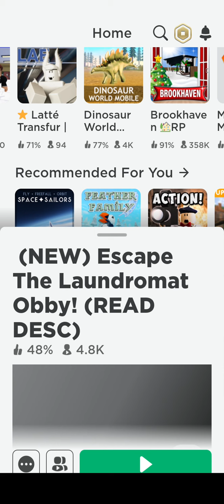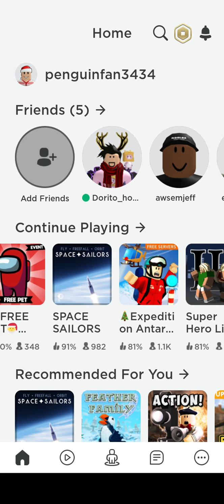would you rather? funny moments w/ giraffe playz